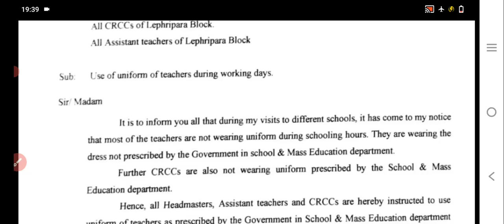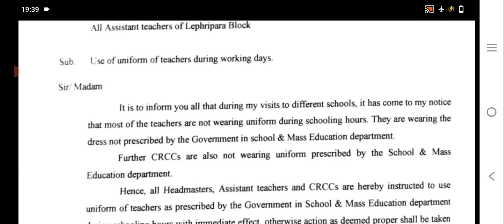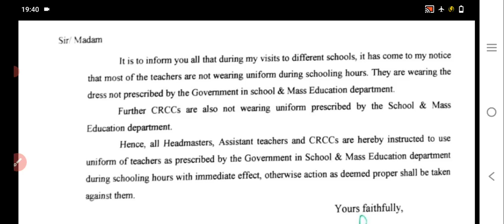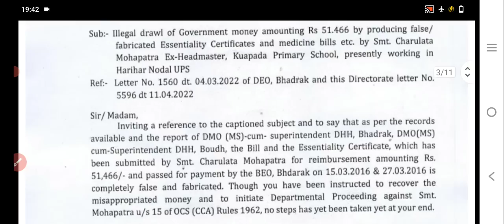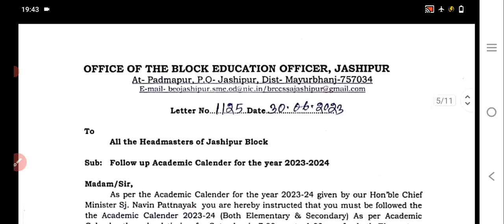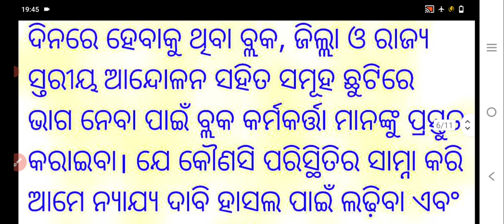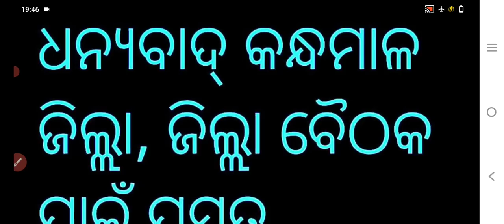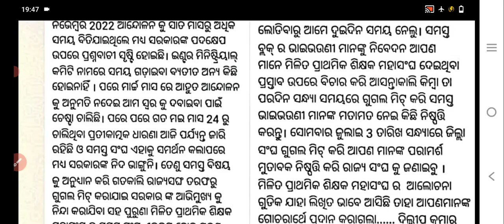ଆସିଗଲା କଡ଼ା ନିର୍ଦ୍ଦେଶ ଶନିବାର School Timing 7ଟାରୁ ୧ଟା ଏବଂ ପ୍ରାଥମିକଶିକ୍ଷକ &Crcc Uniform ନପିନ୍ଧିଲେ Acti